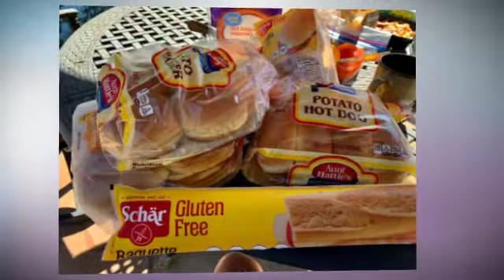Under The Tucson Sun Memorial Day